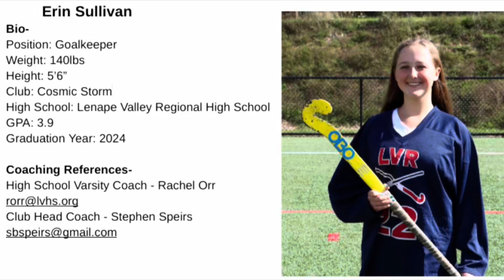Erin Sullivan 2024 Highlights